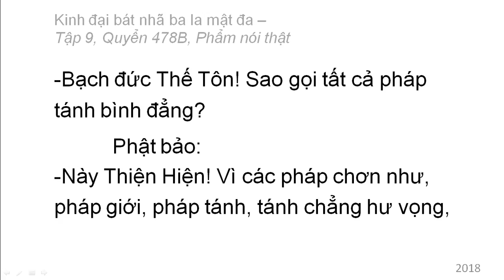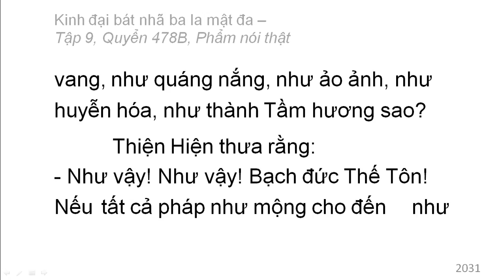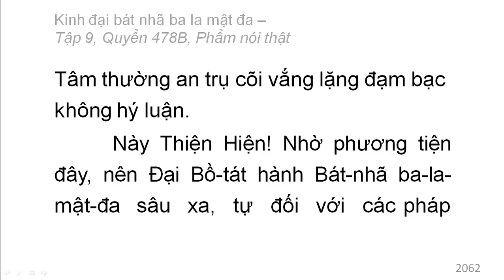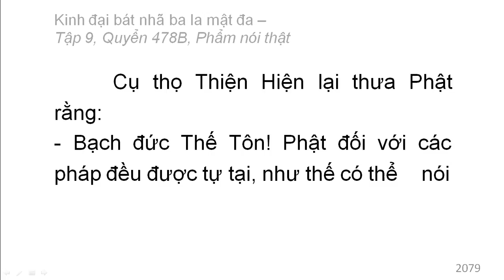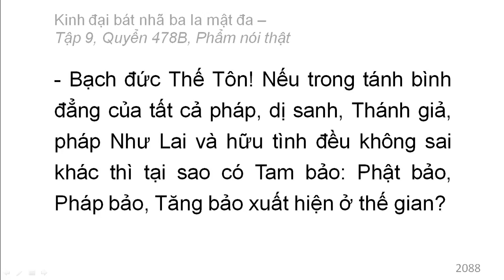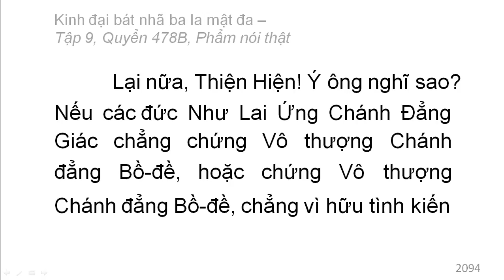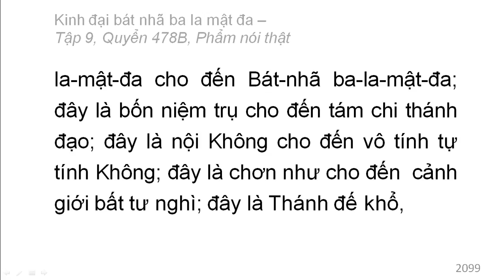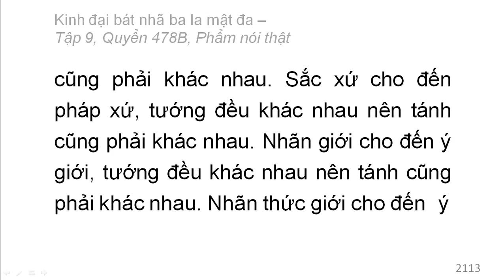Quyển /600: Kinh đại bát nhã ba la mật đa